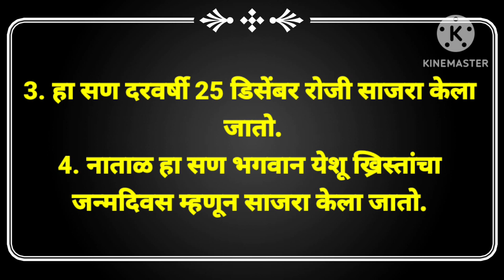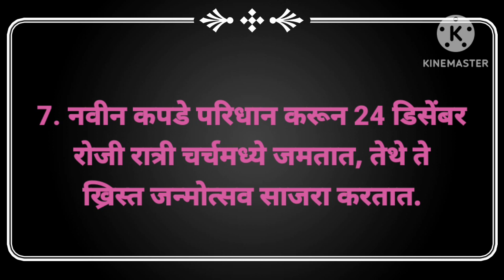नाताळ निबंध मराठी | Natal Nibandh in Marathi | नाताळ 10 ओळी मराठी निबंध | 10 lines on Christmas ...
आपल्याला व्हिडिओ आवडला असल्यास लाईक करा शेअर करा आणि अशा प्रकारचे नवनवीन शैक्षणिक व्हिडिओ पाहण्यासाठी चॅनलला सबस्क्राईब करायला विसरू नका.